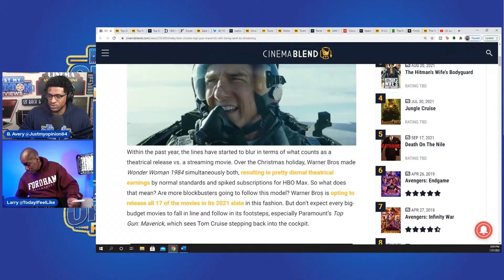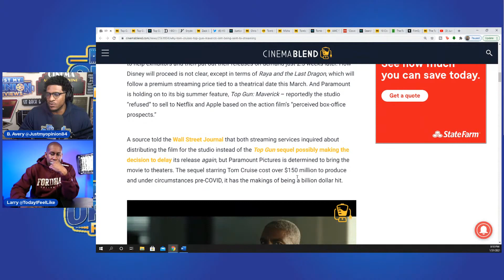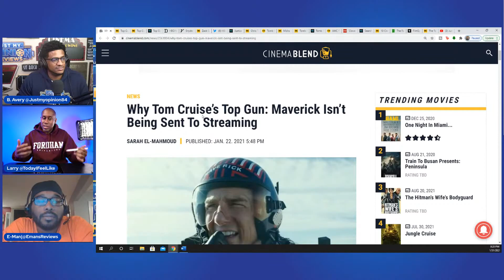Paramount says NOPE!!! Turns down Netflix & Apple's offer for Top Gun 2!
Paramount turns down Netflix offer to buy Top Gun. Paramount says NOPE! NOT TODAY and turns down Netflix offer to buy Top Gun!